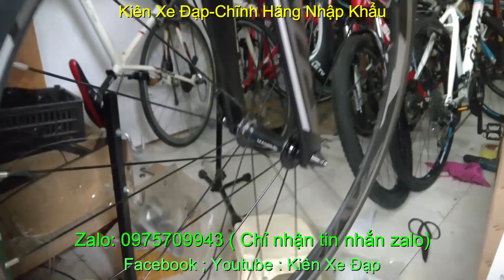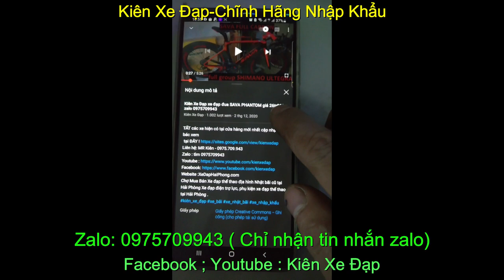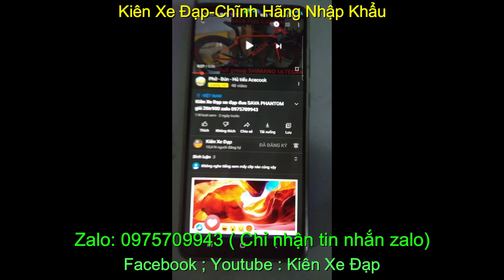Kiên Xe Đạp xe đạp đua SAVA HI-SPEED giá SOLD zalo 0975709943